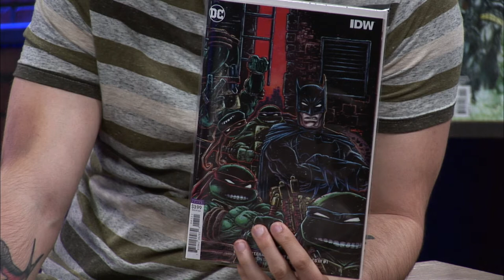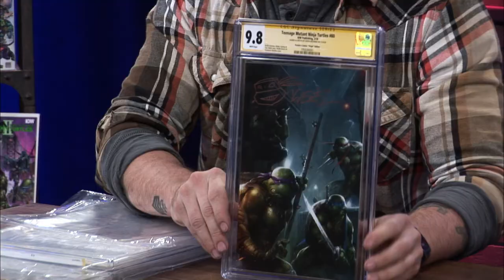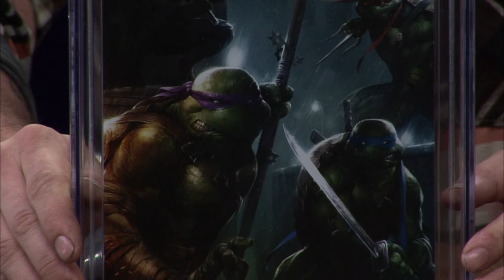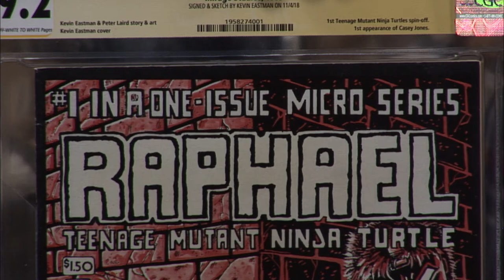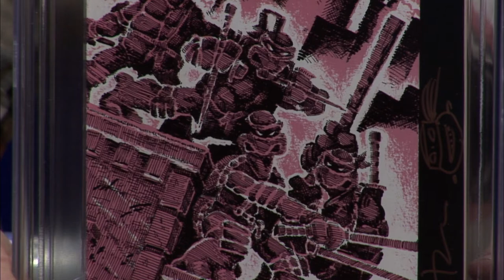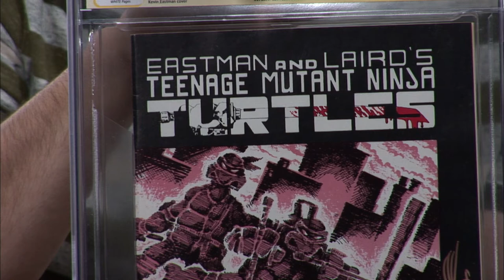Batman & The Teenage Mutant Ninja Turtles #1 Vol. 3 Comic Review! + A CGC Mail Call!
On this episode Jake and I review the New Batman & The Teenage Mutant Ninja Turtles Volume 3 comic that came out recently. Also, Jake recently got a really cool CGC mail call with some awesome signed TMNT books.